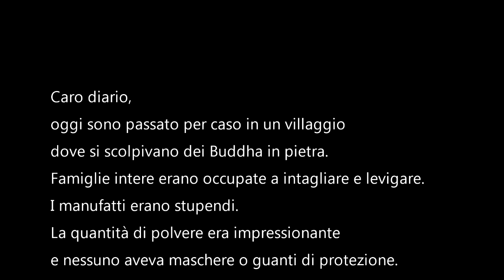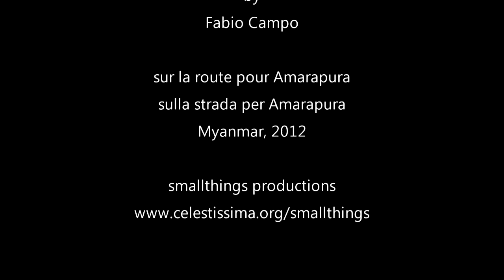Le village des Bouddha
Caro diario,
oggi sono passato per caso in un villaggio dove si scolpivano dei Buddha in pietra.
Famiglie intere erano occupate a intagliare e levigare.
I manufatti erano stupendi.
La quantità di polvere era impressionante e nessuno aveva maschere o guanti di protezione.
L'aria era davvero irrespirabile.
Penso che in futuro, queste famiglie, questi ragazzi e queste ragazze, dovranno far fronte a difficili condizioni di salute.

Cher journal,
aujourd'hui je suis passé par hasard dans un village où on sculpte des Bouddha en pierre.
Des familles entières étaient occupées à tailler et poncer.
Les sculptures étaient superbes.
Mais la quantité de poussière était impressionnante et personne ne portait de masque, de gants ou autres protections.
L'air était vraiment irrespirable.
Je pense que dans le futur, ces familles, ces garçons et ces filles, devront faire face à de graves problèmes de santé.

by Fabio Campo

sur la route pour Amarapura
sulla strada per Amarapura

Myanmar, 2012